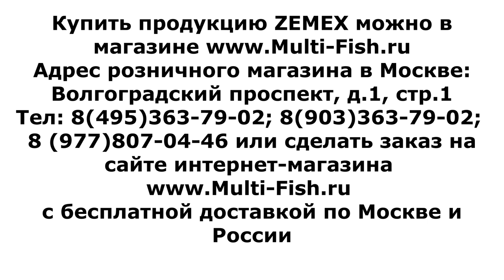ZEMEX RIVER Super Feeder. ЗЕМЕКС РИВЕР Супер Фидер. Обзор серии. Фидер для реки и течения.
Видео обзор фидера земекс ривер супер фидер представляет эксперт и разработчик удилищ Максим Балаев. Серия под названием фидер земекс ривер, создавалась компанией ZEMEX для ловли на реках. Но реальные испытания на воде показали, что фидера zemex river feeder способны не только держать течение, но и бросать на дальние дистанции.
Серия Zemex river super feeder включает в себя пять моделей. Это zemex river super feeder 12ft - 150g, zemex river super feeder 13ft - 160g, zemex river super feeder 14ft 260g и zemex river super feeder 14ft - 200g. Все фидера позиционируются как, фидер для реки с быстрым течением и по мнению многих рыболовов он заслуживает звания "лучший фидер для реки". А учитывая не высокую стоимость, серию можно позиционировать как самый бюджетный фидер для реки.

Подробно узнать о том, как выбрать фидер для реки и какой фидер подходит именно под Ваши условия ловли, Вы можете у экспертов магазина Multi-Fish.ru. Среди них Чемпион Мира по фидеру Илья Калачев (Сборная России), разработчик удилищ и профессиональный эксперт Максим Балаев, лидер Сборной России Юрий Сипцов, а также Мастер Спорта Международного Класса Евгений Васильевич Середа.
Для получения консультации Вы можете заказать БЕСПЛАТНЫЙ обратный звонок с официального сайта Multi-Fish.ru или самим позвонить по номеру: 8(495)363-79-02 или 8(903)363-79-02.
По мнению многих рыболовов в рейтинге "фидер река", приз за самый дальний заброс фидером рекорд, можно смело присудить серии ЗЕМЕКС РИВЕР СУПЕР ФИДЕР. Если Вы хотите купить фидер для дальнего заброса, то советуем Вам рассмотреть данную серию.

Наши преимущества:
2. САМЫЕ НИЗКИЕ цены со склада производителя, по Программе лояльности магазина Мульти-Фиш!
3. БЕСПЛАТНАЯ доставка по Москве и России в рамках Программы лояльности!
4. БЕССРОЧНАЯ гарантия на заводской брак на ВСЕ УДИЛИЩА!
5. Свой фирменный СЕРВИС-ЦЕНТР работающий более 20 лет! с ПОЖИЗНЕННОЙ гарантией на место ремонта!